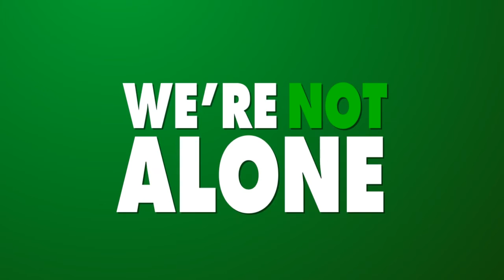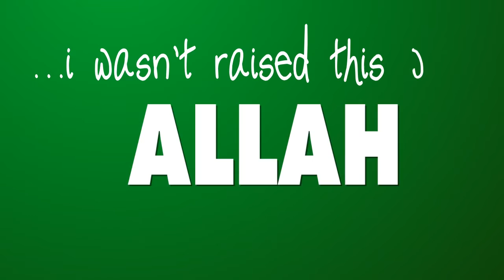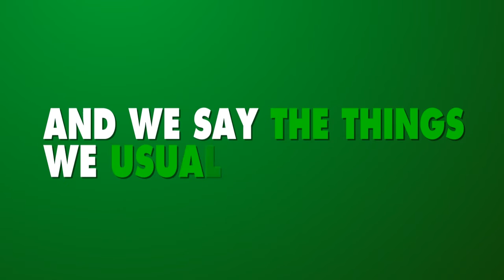Bassem Rashidi - Alone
Bassem Rashidi from the nasheed group Noor released a lyric video from the album "A New Day Begins". Bassem Rashidi is a Syrian American Muslim singer-songwriter, composer, and producer. Gifted with a strong cultural affiliation to music and privileged with a musical background, Bassem knows and believes that music is a universal language and it can be used to build bridges between people of different beliefs, backgrounds, and cultures. Bassem began singing in the elementary school choir in Syria at the age 7. He moved to the U.S at the age of 12. In 2003 he founded Noor Nasheed group and helped in producing Noor's 2 albums "All for You" and "A New Day Begins" Bassem is presently recording his first solo album "My Heaven" You can find him